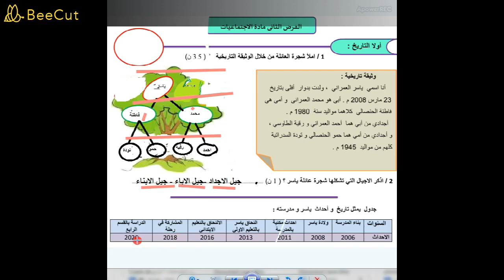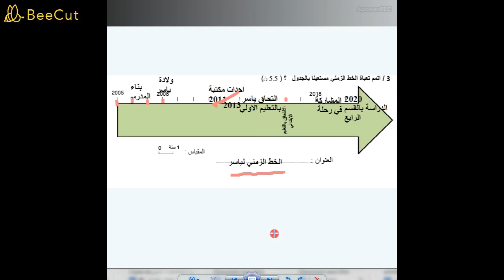تصحيح امتحان في مادة الاجنماعيات مادة التاريخ للمستوى الرابع ابتدائي المرحلة التانية الدورة الاولى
تصحيح امتحان في مادة الاجنماعيات مادة التاريخ للمستوى الرابع ابتدائي المرحلة التانية الدورة الاولى المستوى الرابع ابتدائي
للاطلاع على التصحيخ مكتوب زوروا الموقع التالي.
site web / للمزيد من االمعلومات زوروا موقعنا الرسمي